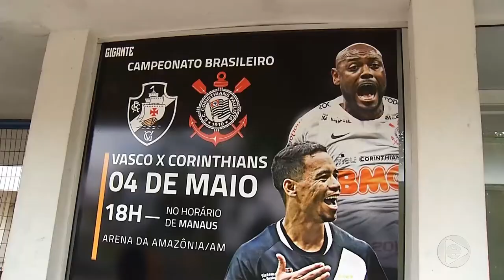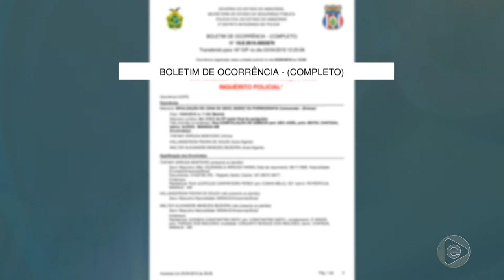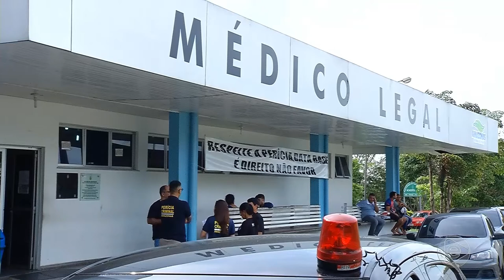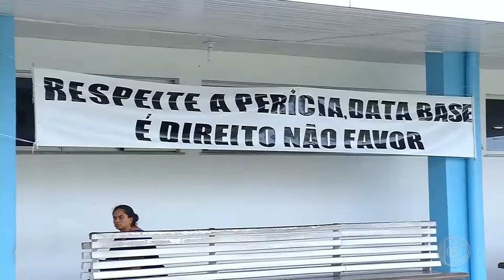Jornal Em Tempo (26.04.2019) 1º Bloco